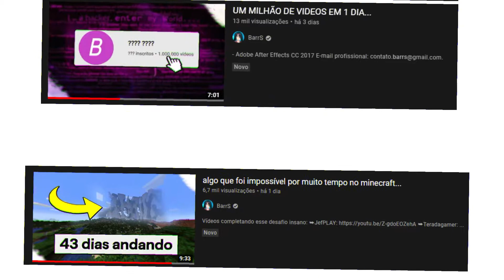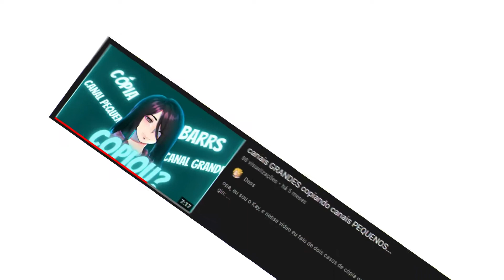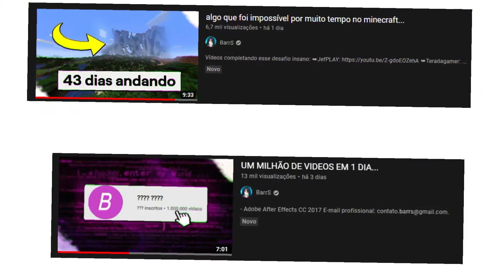DE NOVO BARRS?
Nesse vídeo eu falo do youtuber BarrS, que voltou a postar vídeos do nada... mesmo depois de tudo que aconteceu.